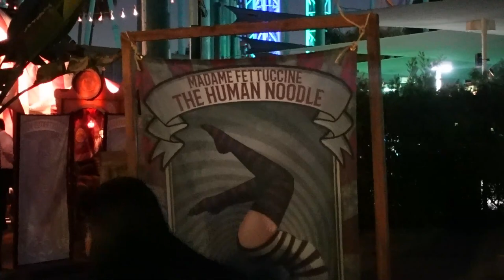Mesmer: Sideshow of the Mind NEW 2021 Walkthrough Knotts Scary Farm 2021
In this video, we walkthrough the newest maze for the 2021 season at Knotts Scary Farm, Mesmer: Sideshow of the Mind!